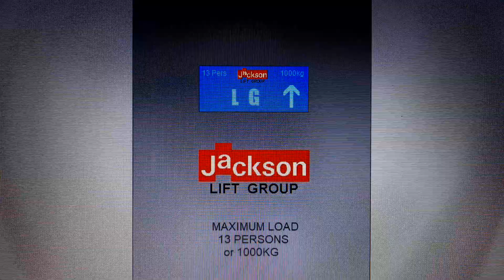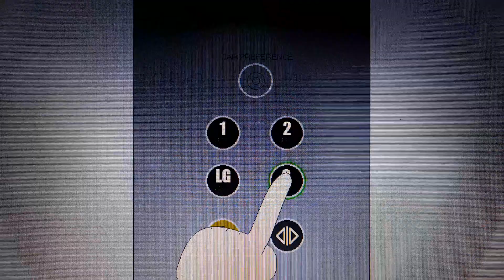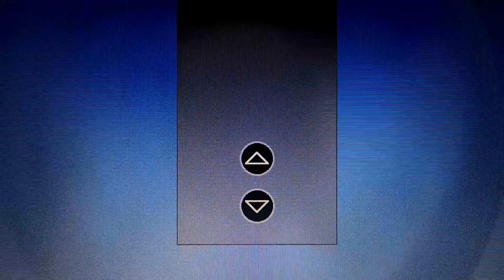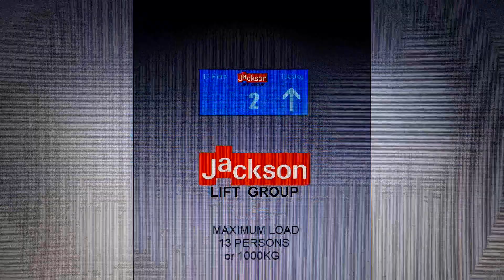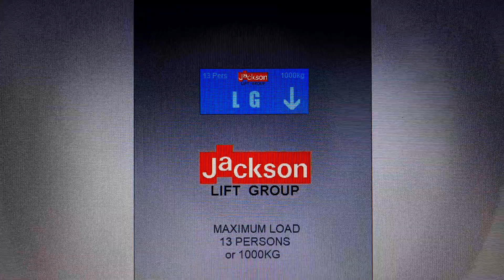ALV: 2004 Oakland (Modernised by 2020 Jackson) Lifts at General Hospital in Bishop Auckland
I hate hospital lifts. It's alright viewer's, I'm just still the lift filmer detective, animated Irish dancing scenes, gamer, dancer, watching cartoon shows, and greatest arcade machine manager.

The lift inside the hospital, which is a Oakland Lifts built in 2004 but it's sadly being Modernised by Jackson in 2020. Sadly, no music due to the copyright.

If you can't see the serial number from top above this video, description below.

LIFT #3 (MD27505) & LIFT #4 (MD27504)

Capacity: 1000kgs / 13 persons
Built: 2004
Modernised: 2020
Motor: Hydroware

Going Down (Real Life)
Linking video soon...

Original Lift
Linking video soon...